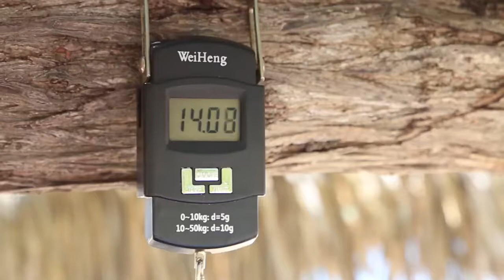Limpieza de playas contribuye a minimizar riesgos ambientales en zonas turísticas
Fuente: TV Santiago de Cuba